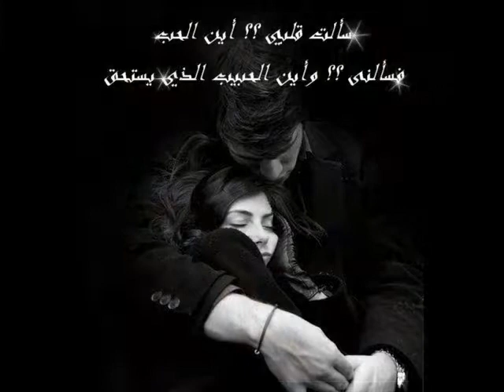wla ma yswa Vedio by me